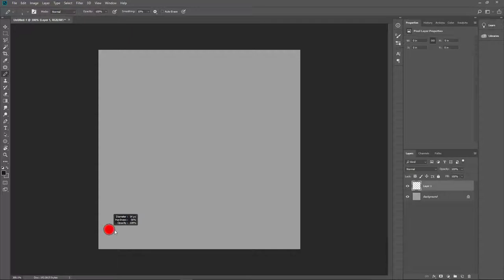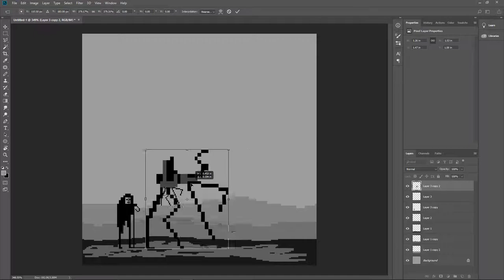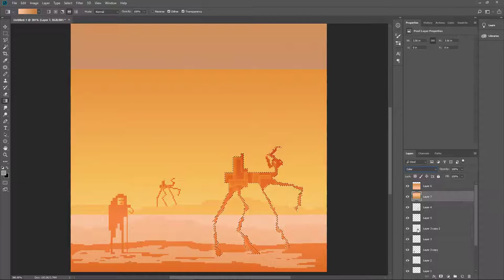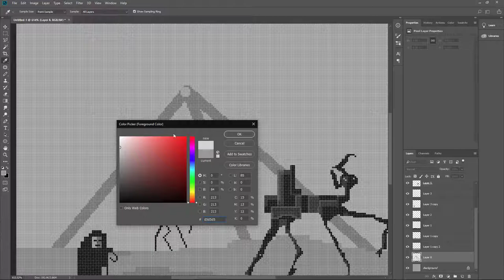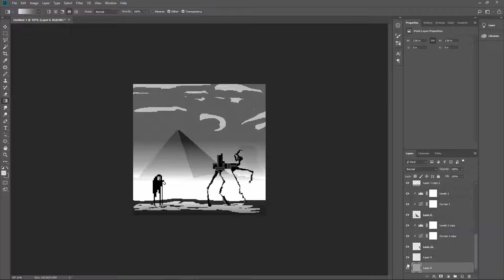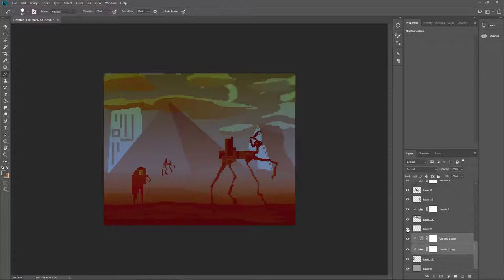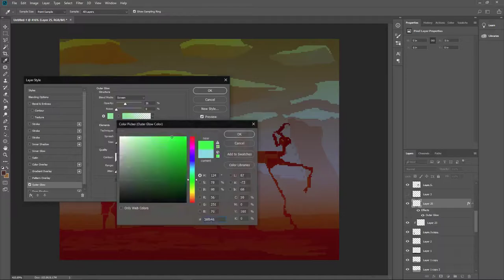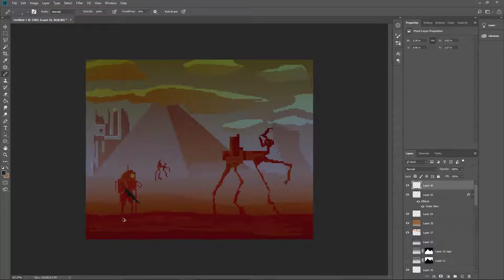Pixelart Timelapse -video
Koska en pystynyt antamaan kovin hyvää Vlogia, tein tällaisen timelapse -videon siitä kun teen pixelarttia

Due to the fact I failed my Vlog pretty hard, I decided to do this Pixel Art -Timelapse video for you guys to check out!

Made with Adobe Photoshop CC 2018

Songs are from the public library of Youtube!